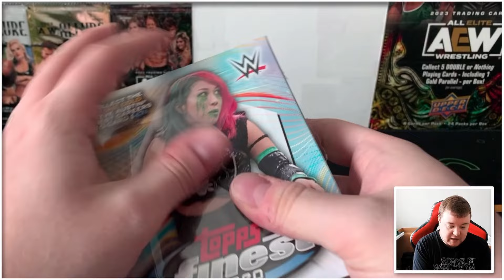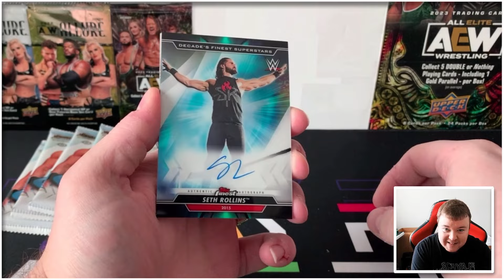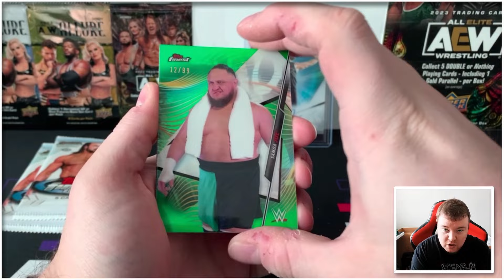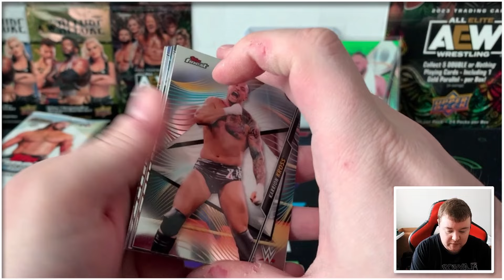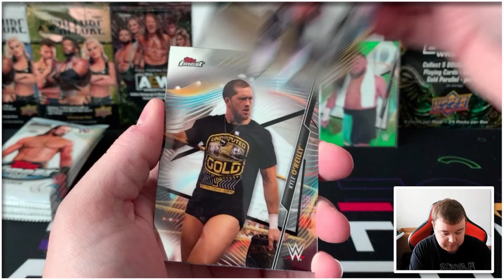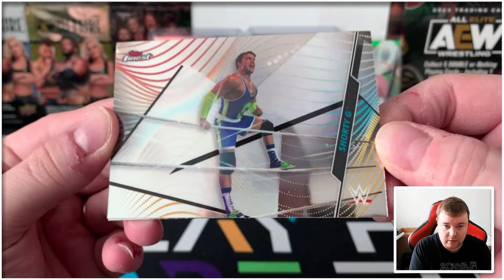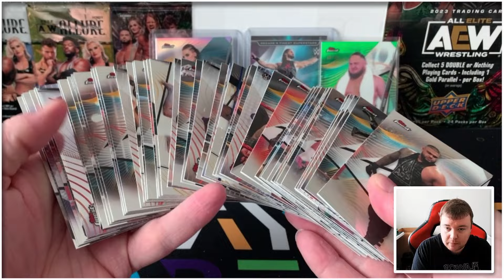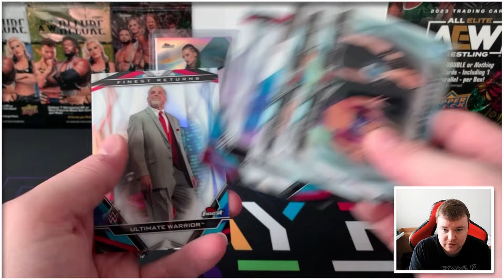Throwback 2020 WWE Topps Finest Hobby Box Opening!!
Found a slightly older hobby box of WWE Topps Finest 2020! Both the autos made me very happy!

See something you like?

Want to send me something for a mail video? You can send items to:
Rynot Cards
St. Thomas, ON
N5R 6A1
Canada